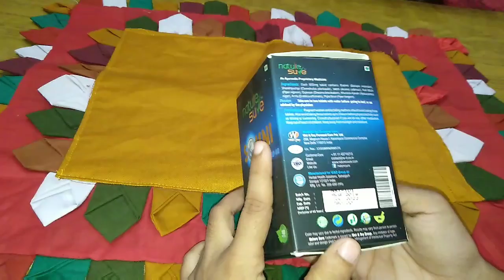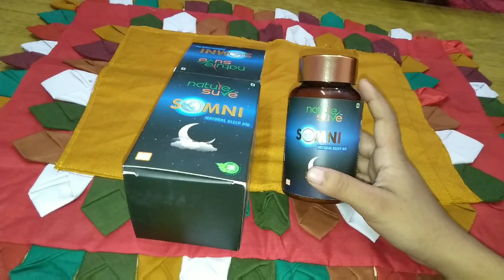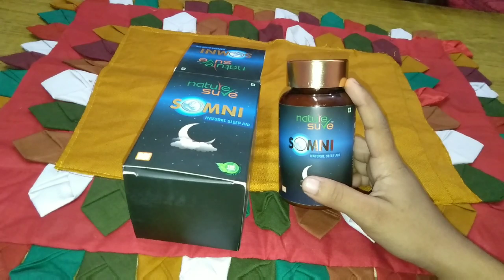क्या आप भी देर रात तक सो नहीं पाते है??नींद पूरी नहीं हो पाती तो ये video है आपके लिए।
Buy from Nature Sure brand